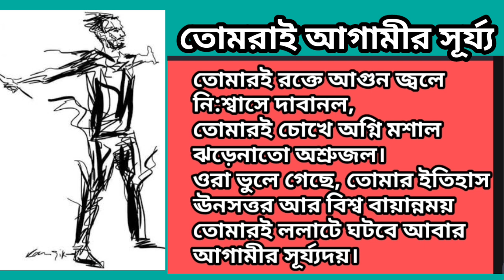কোটা আন্দোলনে বীরদের স্মরণে।। Kota andolon2024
কোটা আন্দোলনের কবিতা

কোটা আন্দোলনের বৃদ্ধের স্মরণে কবিতা

কোটা আন্দোলনের কবিতা

কোটা আন্দোলনে বীর শহীদদের উদ্দেশ্যে লিখিত কবিতা

কোটা আন্দোলনে যারা শাহাদাত বরণ করেছে

কোটা সংস্কার আন্দোলন

নতুন বাংলাদেশের অভ্যুদয়

বাংলার নতুন স্বাধীনতা

বাংলাদেশের দ্বিতীয় মুক্তিযুদ্ধ